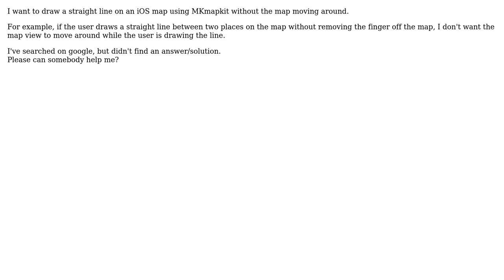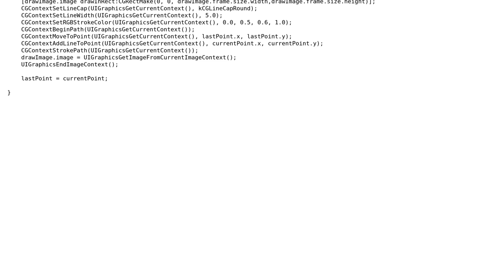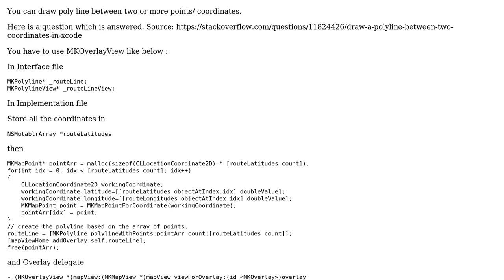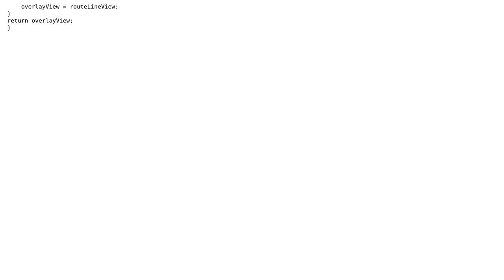How to draw a straight line on an iOS map without moving the map using MKmapkit? (2 Solutions!!)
How to draw a straight line on an iOS map without moving the map using MKmapkit?

With thanks & praise to God, and with thanks to the many people who have made this project possible! | Content (except music & images) licensed under CC BY-SA | Music | Images & others | With thanks to user Siba Prasad Hota user kannan user Anil Kothari and the Stack Exchange Network Trademarks are property of their respective owners. You are responsible for your own actions.